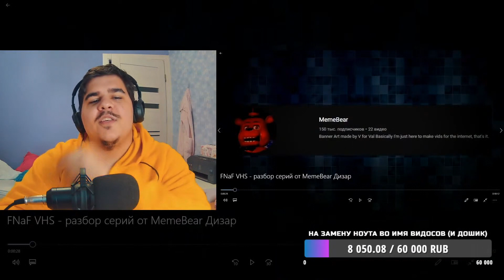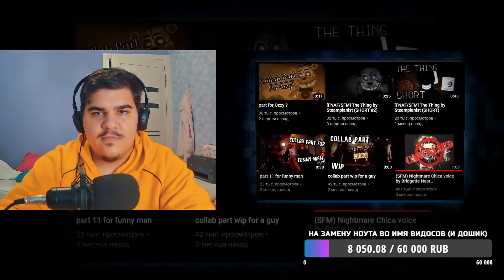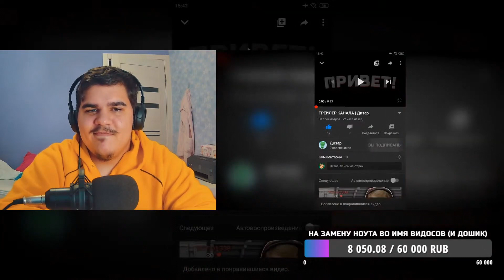▷ FNaF VHS - разбор серий от MemeBear | Дизар | РЕАКЦИЯ на Дизар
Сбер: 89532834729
РАСПИСАНИЕ СТРИМОВ:
3 РАЗА В НЕДЕЛЮ